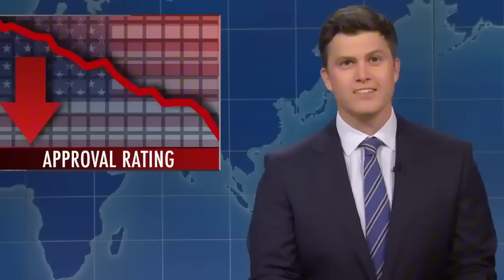Snl Weekend Update Mocks Trump Vs Joe Biden In Election And Gets Assassinate | Saturday Night Live